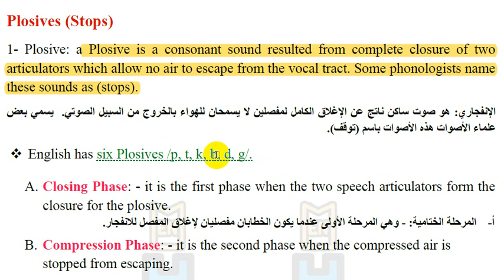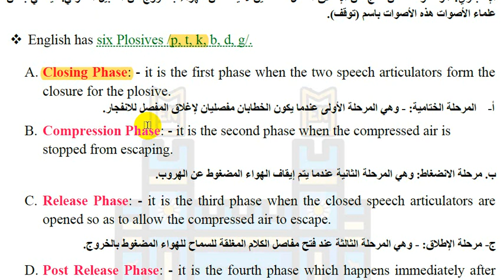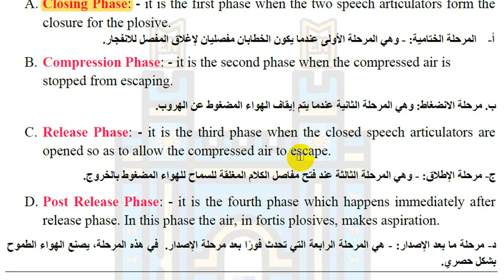Plosives Stops consonant in English